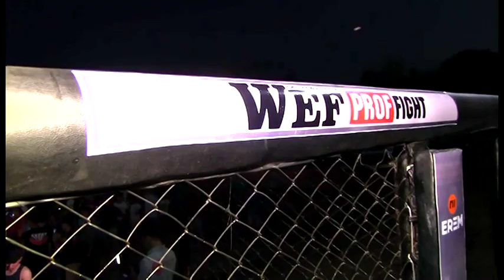WEF60 PROFFIGHT25 Баишов Урматбек Кыргызстан против Бабыржан уулу Майрамбека Кыргызстан